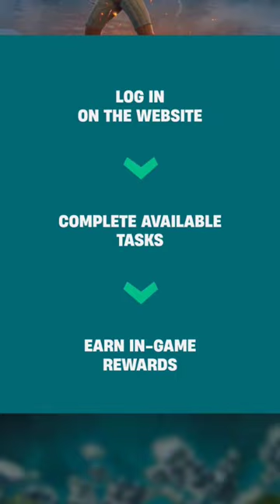New School of Llama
FORTNITE SCHOOL OF LLAMA
COMPLETE IN-GAME TASKS AND
EARN IN-GAME REWARDS

*you dont need the battle pass to participate